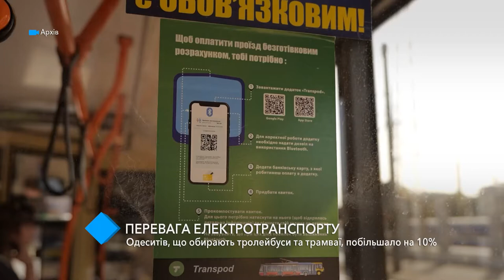Количество одесситов, которые выбирают электротранспорт, увеличилось